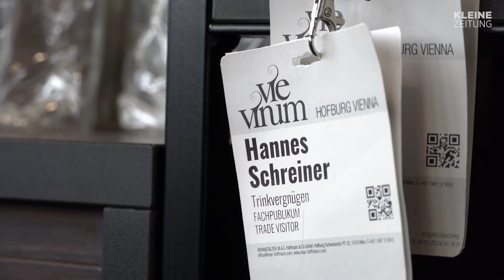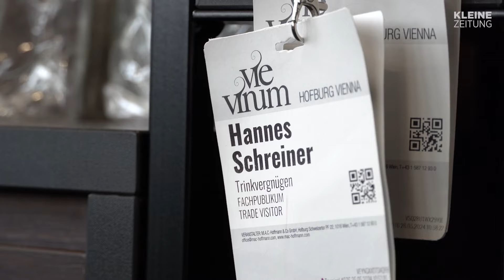Reportage | Schlaganfall mit 27 Jahren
Ein berufsbegleitendes Studium in Klagenfurt, die Übernahme des Familienbetriebs, wenig Schlaf - Hannes Schreiner hat sich schon immer gerne in Arbeit gestürzt. Doch vor einem Jahr setzte ein Schlaganfall vieles in Relation.